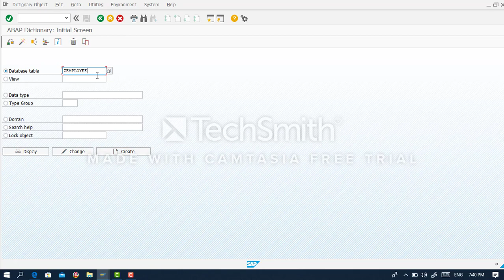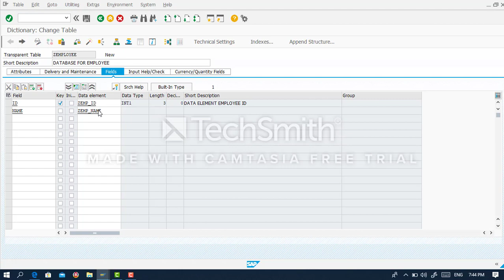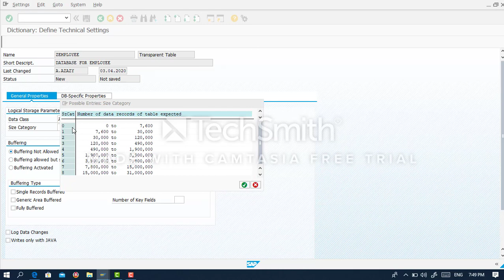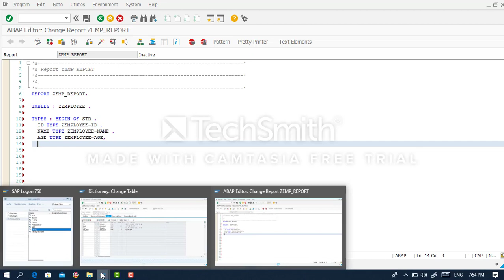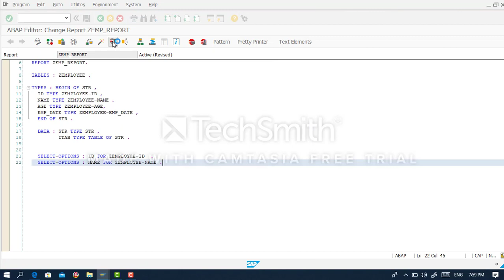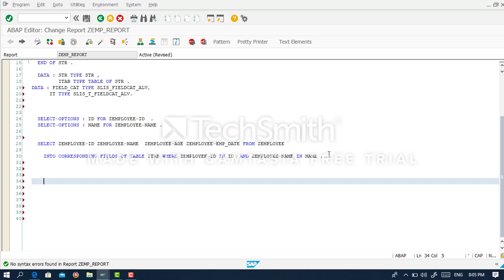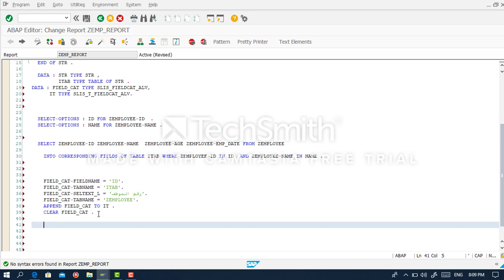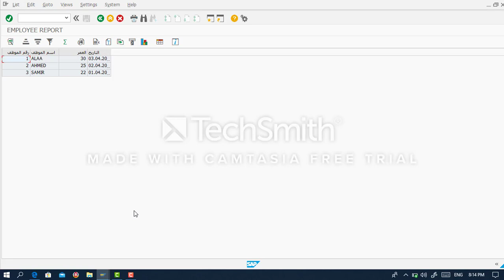Abap- create database & report using ALV Arabic